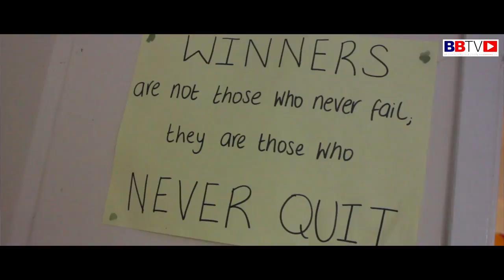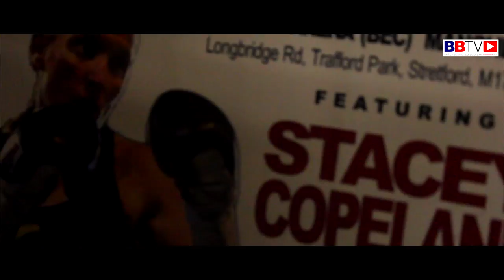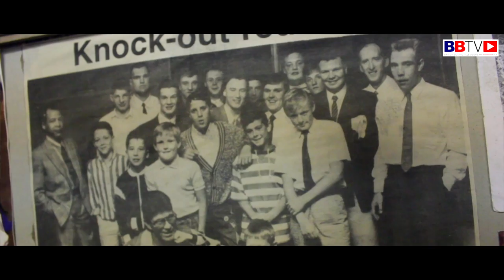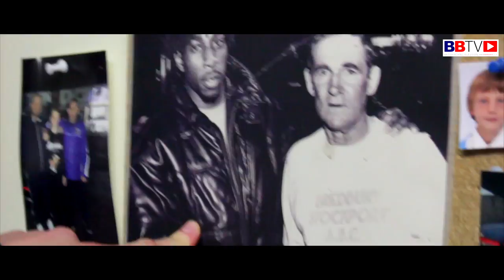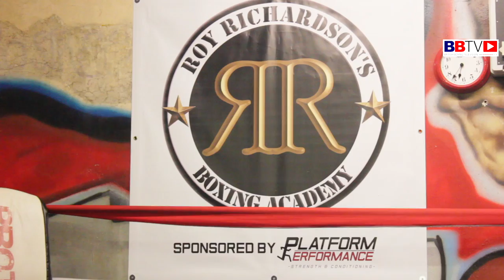STACEY COPELAND: PAVING THE WAY (PART 1)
BBTV - Stacey Copeland is a pioneer in women's boxing. As well as developing and helping the young community through boxing, she is forging a successful career in the professional ranks. Video by Chris Maylett and Aky Karim